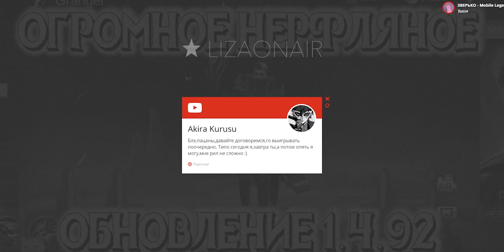ОБНОВЛЕНИЕ 1.4.94 | ОБНОВЛЕНИЕ МАГАЗИНА ФРАГМЕНТОВ | НЕРФ ЧОНГА И АП ВЭЙЛА | MOBILE LEGENDS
Mobile Legends